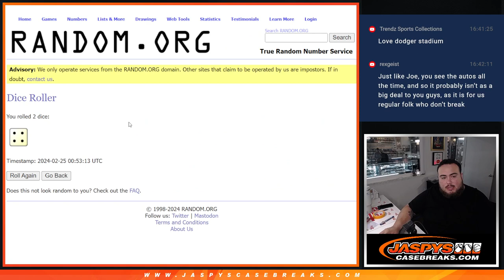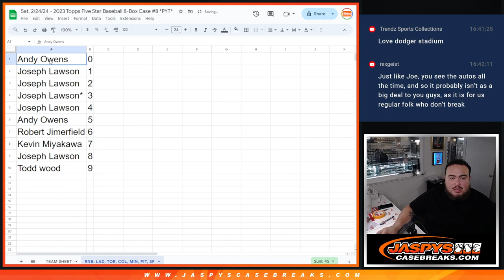Sat. 2/24/24 - 2023 TOPPS FIVE STAR PYT #8 *RNB* - DODGERS BLUE JAYS ROCKIES TWINS PIRATES GIANTS